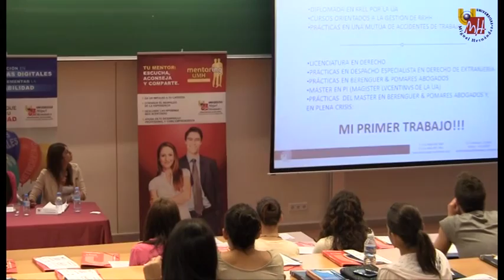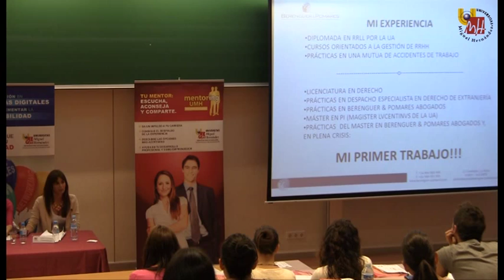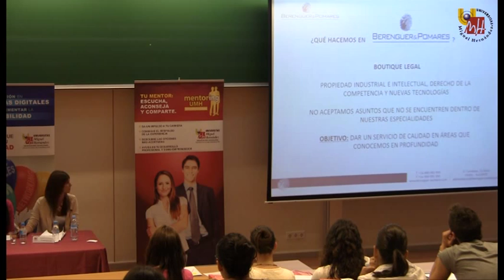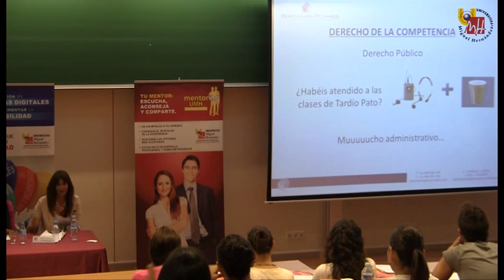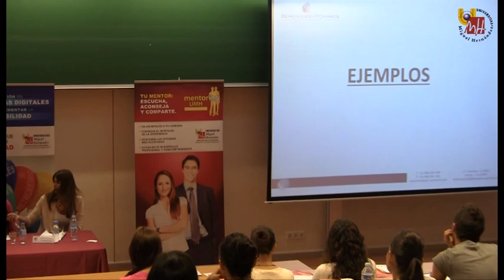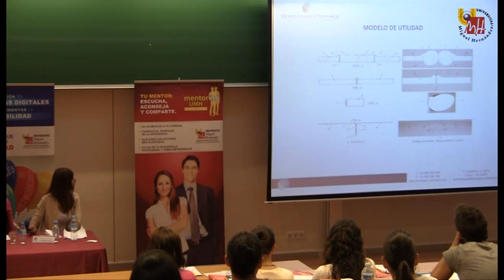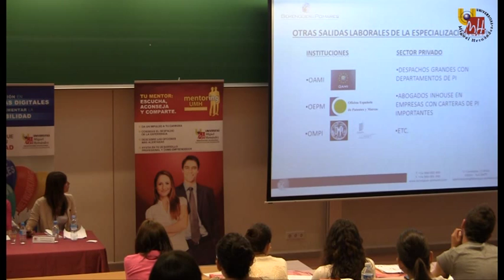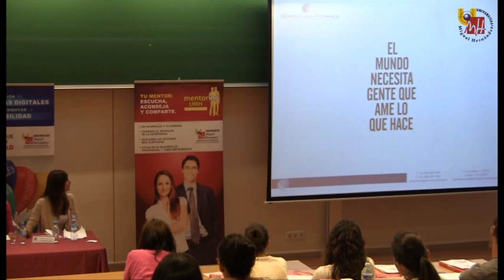Mesa redonda 'Titulados en Derecho por la UMH', Jornadas de Empleo de Derecho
XVII Jornadas de Empleo de de Derecho de la Universidad Miguel Hernández de Elche. Daniela Morales, Ascensión Rosa y José Antonio Espinosa cuentan su experiencia en el mundo laboral tras terminar la carrera